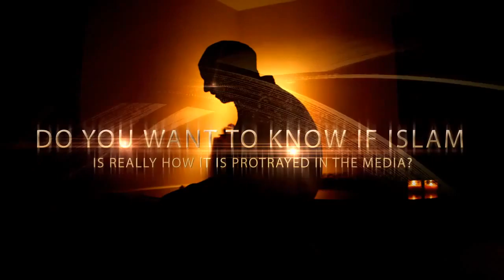Chat Islam Online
Chat there and ask question to them